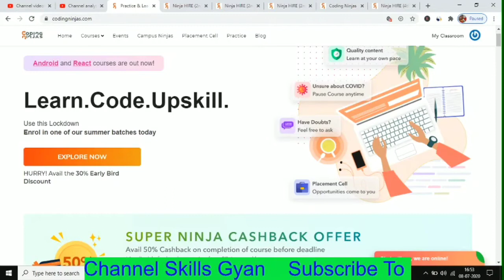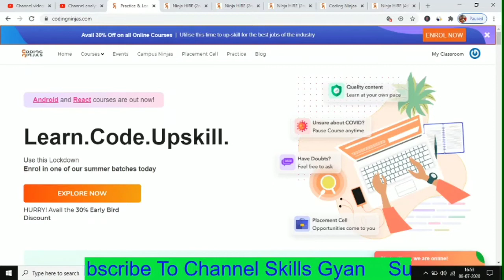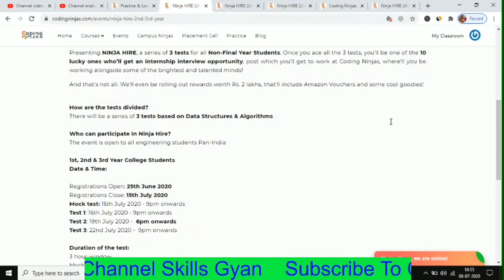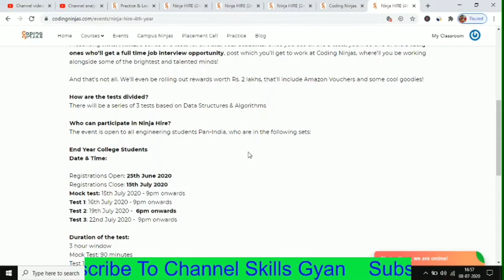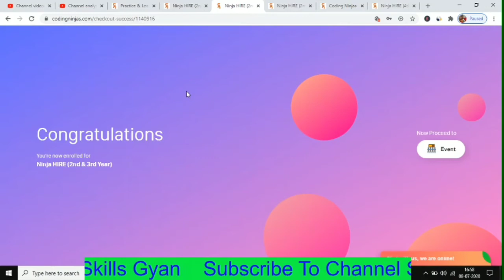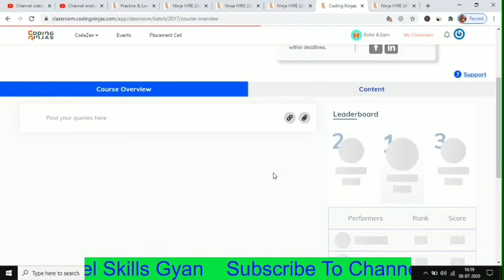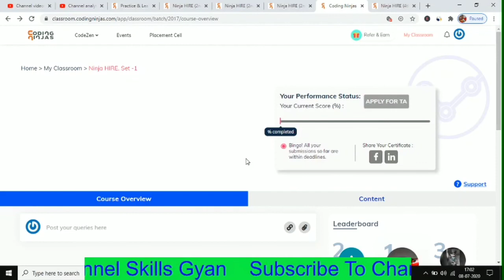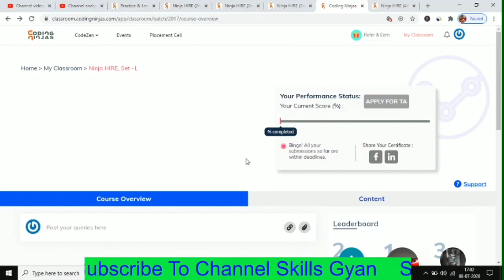Internships for 1st, 2nd, 3rd and 4th year engineering students from Coding ninjas | Free internship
Coding Ninja Work From Home Internships | Anyone Can Apply | Limited Time

Topics Covered In This Video :
internships
online internships
free internships
internship with stipend
government internships
internships near me
internships 2020
summer internship
internshala login
paid internships
engineering internships
internship program
mechanical engineering internships
it internships
apple internships
internship opportunities
internships summer 2020
internship abroad
civil engineering internships
journalism internships
business internships
marketing intern
linkedin internship
internships 2020
human resources internships
salesforce internship
cyber security internships
law internships
medical internships
legal internships
pharmacy intern jobs
internship jobs
photography internships
legal intern
machine learning internship
interior design internships